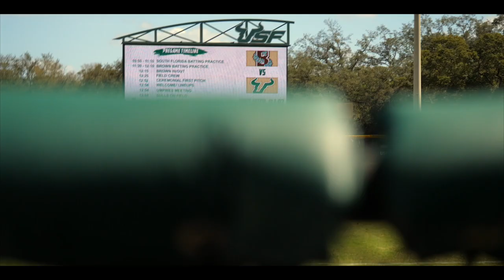BROWN VS USF VIDEO HIGHLIGHT